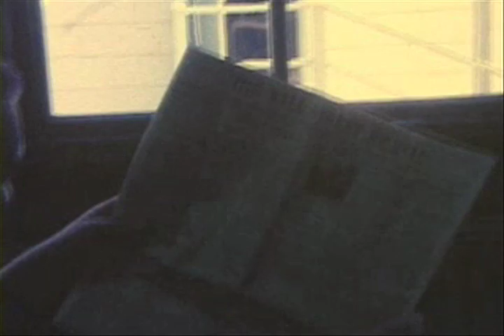Monrovia High School 1965 from 8mm movie by Gary Fisher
This video was made in 1965 from an 8 mm movie camera by Gary Fisher, class of '65. The shots are of the Monrovia High School campus, the concert choir class and the morning arrival of students at the student activities office.